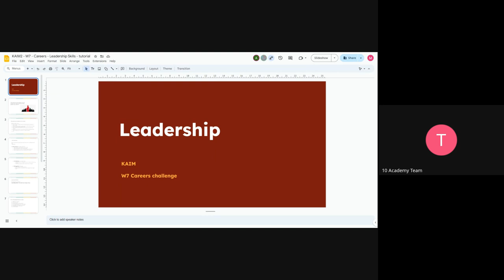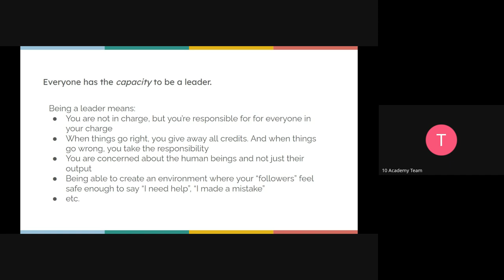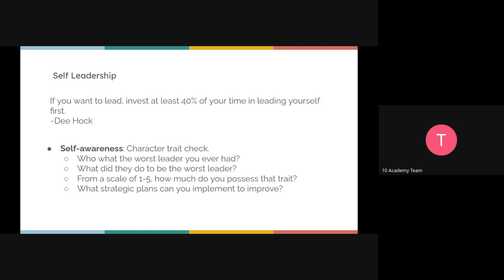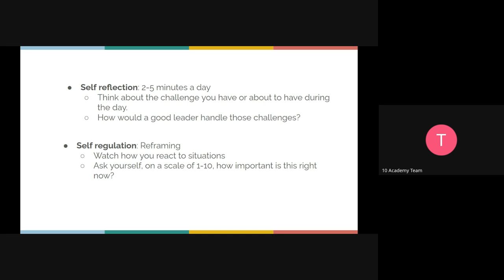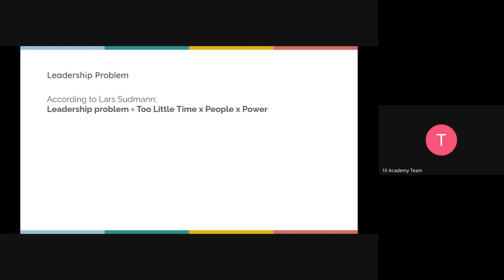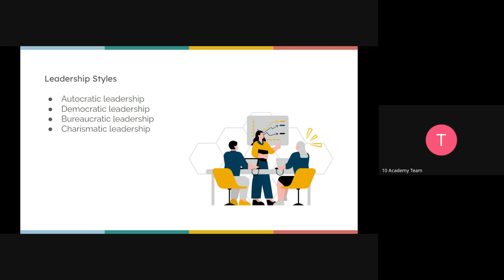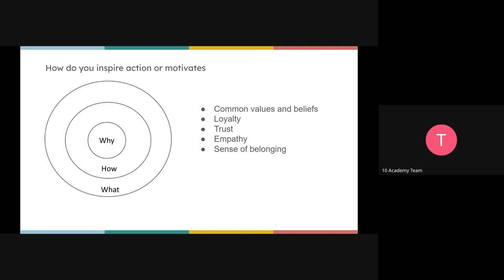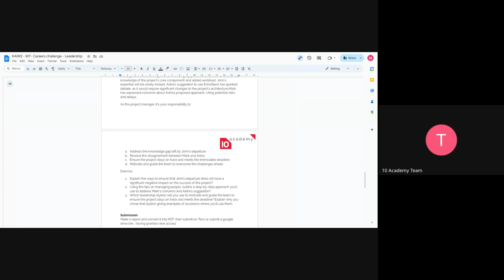Kifiya AIM 2 - Week 7 Day 3, Careers Challenge Introduction Tutorial